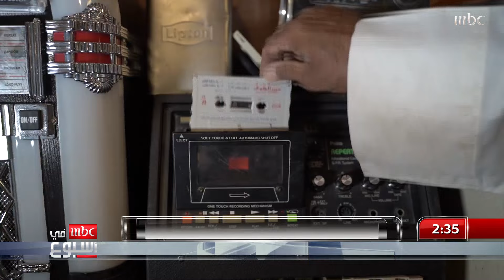أبوتميم عاشق للطرب الأصيل.. يحتفظ في أرشيف خاص بأغاني قديمة وابنه تميم يعيد غناءها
تقرير أحمد العثمان